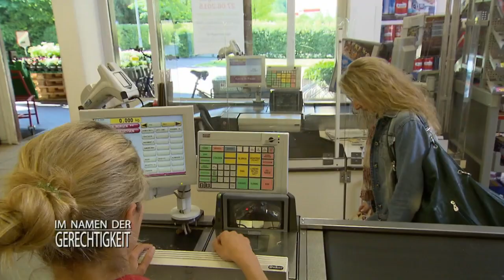Supermarkt AUSGERAUBT! Filmdreh entpuppt sich als Raubüberfall 1/2|Im Namen der Gerechtigkeit|SAT.1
Rechtsanwältin Simone Dahlmann wird von Ronny Ballhaus kontaktiert. Als sie bei ihm ankommt bricht er vor ihren Augen zusammen - Schussverletzung in der Schulter. Hatte Ronny etwas mit dem Überfall auf den Supermarkt zu tun, in dem seine Freundin arbeitet?

Alle Fälle von SAT1 Im Namen der Gerechtigkeit im Abo